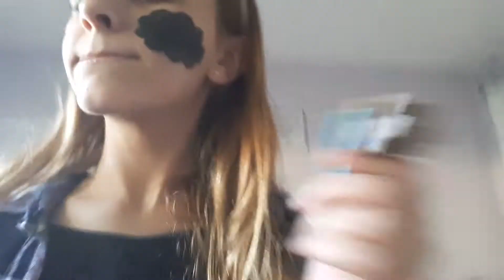Spring Break 2017 Vlog!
~OPEN ME~

Taylor's Snapchat: Taylor_Montchal

Taylor's Music.ly: Taylor.Montchal

If your reading this, know u are a beautiful person and I hope u have a great day. :)